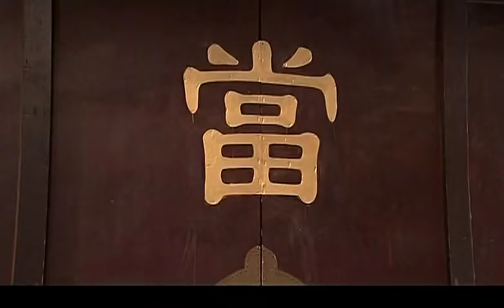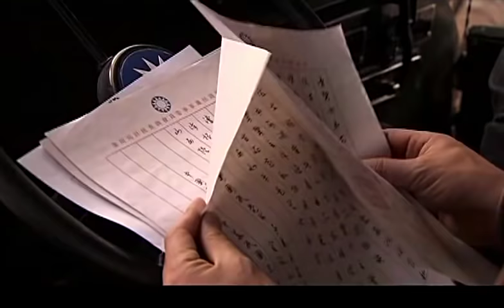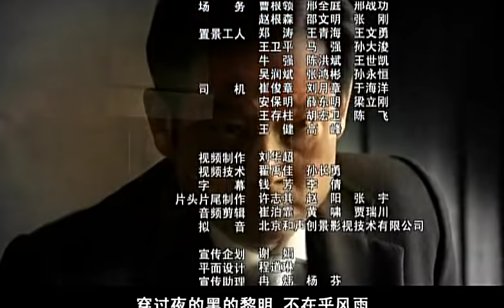《神枪手》 第22集 （刘烨） 欢迎订阅China Zone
【剧情简介】该剧讲述了戴笠飞机失事后，军统欲暗杀支持共产党的富豪徐德庸，而中共方面也派出警卫人员予以保护，在一系列的刺杀事件后，我党人员最终粉碎了国民党的阴谋。
主演：刘烨，丁志诚，施京明，李欣玲，吕行